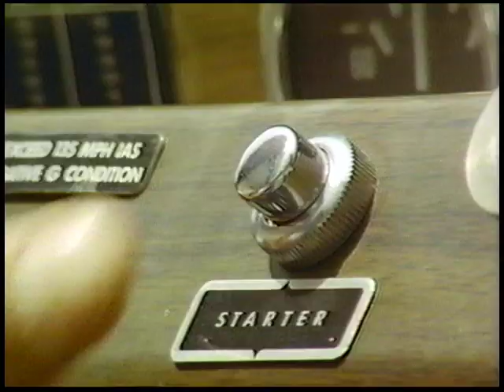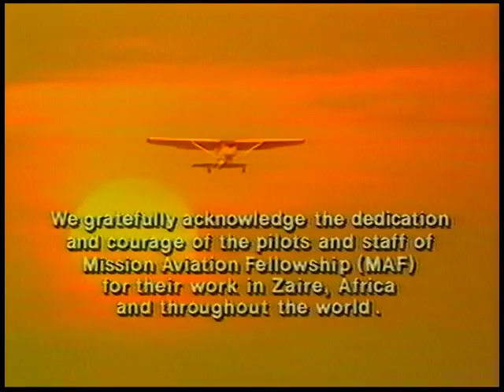Every Moment (Official Music Video) [DeGarmo & Key]